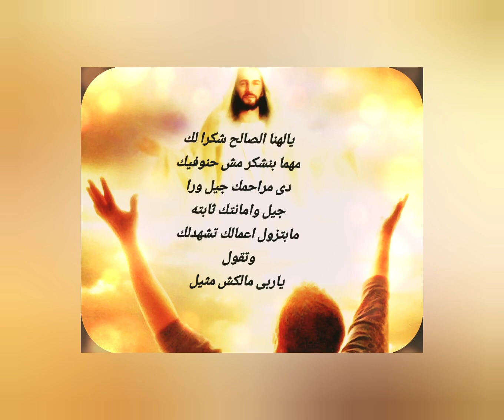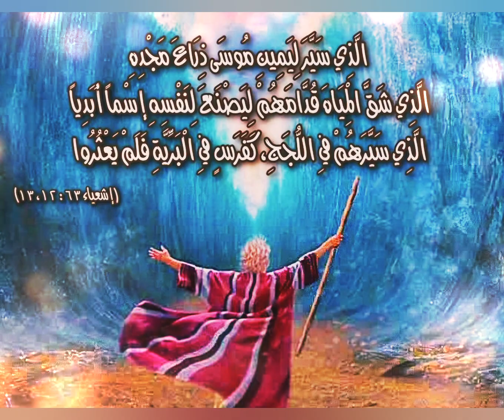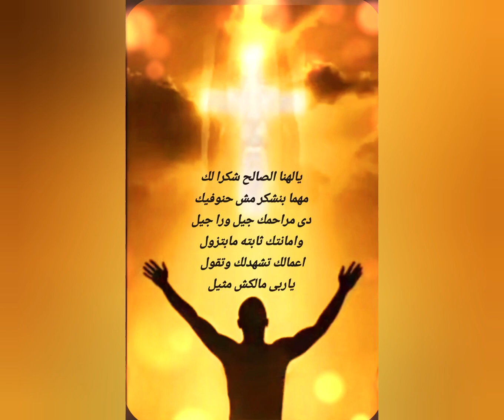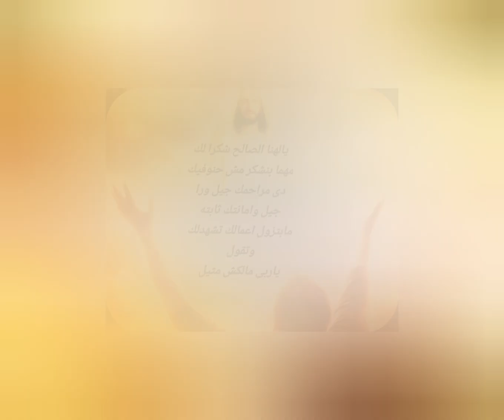Christian arabic hymn ترنيمة يالهنا الصالح شكرا لك عربية مسيحية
Christian arabic hymn
ترنيمة يالهنا الصالح شكرا لك عربية مسيحية

يالهنا الصالح شكرا لك مهما بنشكر مش حنوفيك
دى مراحمك جيل ورا جيل وامانتك ثابته مابتزول اعمالك تشهدلك وتقول
ياربى مالكش مثيل

المجد للأب والابن والروح القدس الإله الواحد امين